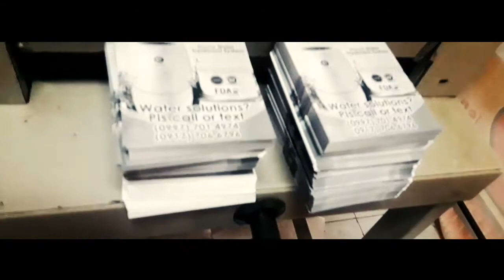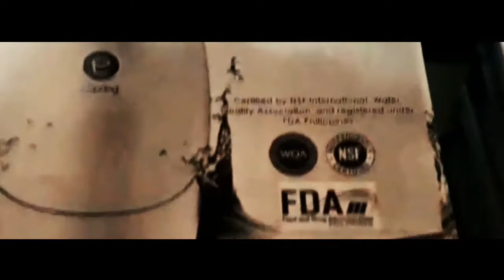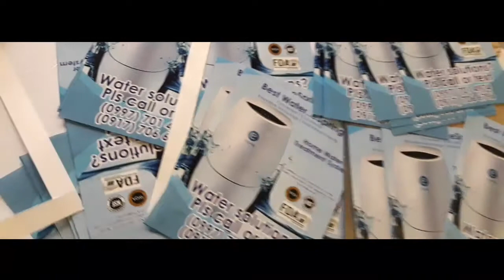RISOGRAPH AND STICKER PAPER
Czesc Print - Is Printing Services that give of a very nice and quality product that you have imagine.
We accept Tarpaulin Design / Printing, T-Shirt, Mug, Canvas Cloth, Reflectorize Sticker, Photo Paper, Signage, Fanaflex